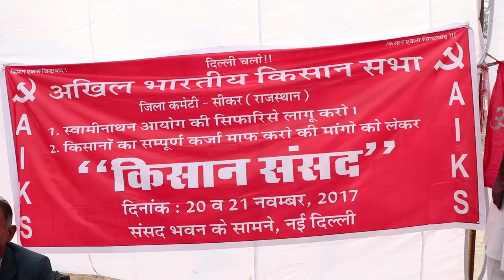Kisan Sansad: The Agrarian Condition is Such that No One Should Become a Farmer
Farmers talk about how traders buy crops from them at extremely cheap rates, but go on to sell them to the public at 40 to 50 times that rate. “We’d rather be clerks, than farmers”.